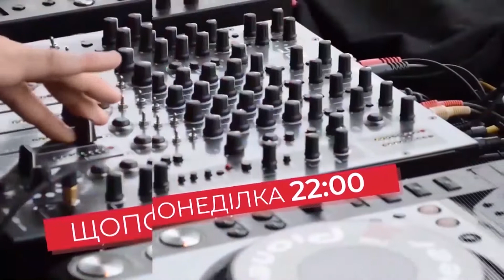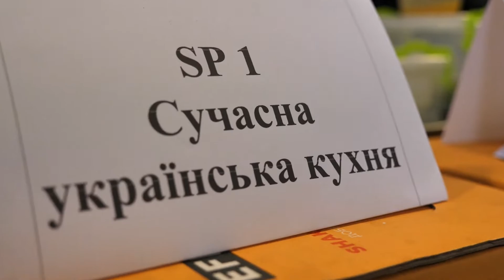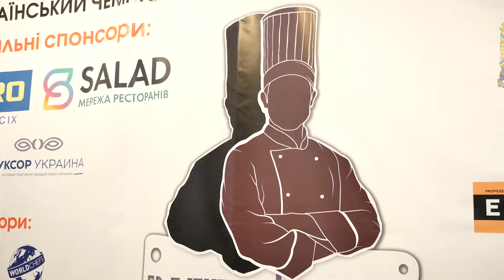Двіж Париж: Battle Chefs│Телеканал СК1 │Житомир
У програмі "Двіж Париж" не лише розважаються, але й без діла не сидять. Цього разу ми відвідали Всеукраїнський чемпіонат з кулінарного мистецтва і сервісу "Battle Chefs", де поспілкувалися з найкращими шеф-кухарями країни, розвідали секрети їх фірмових страв, а також відвідали справжні батли між маестро кулінарії